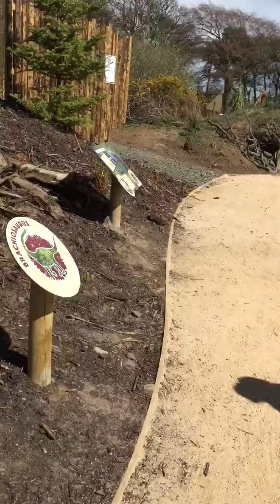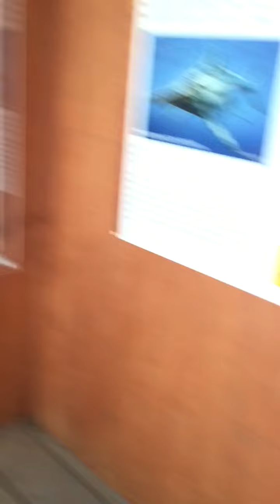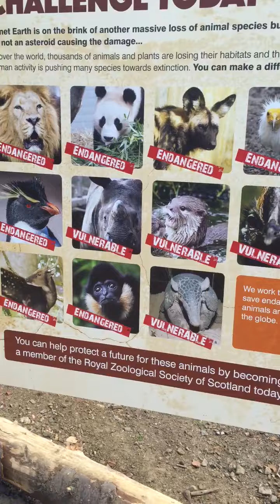Dinosaurs at Edinburgh zoo